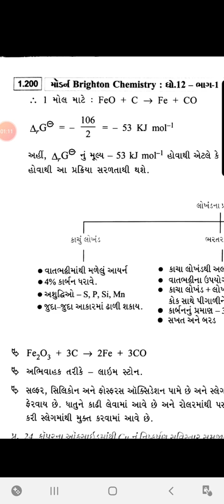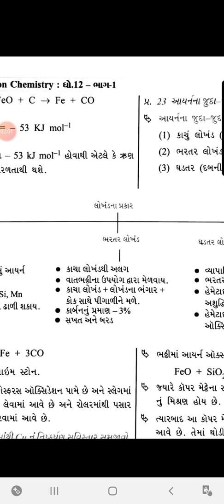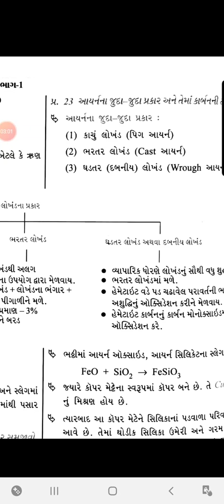Chapter 6 Types of Iron